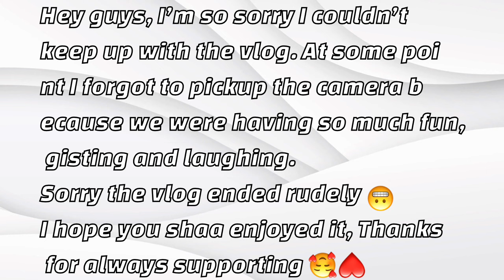Life in Manila You Weren’t Told About 🤦🏽‍♀️🇵🇭| Luxury Restaurant| Small YouTubers Hangout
Hey Family Members,
In this video I’ll be showing you the night life in Manila 🇵🇭

If you’re a company interested in working with me, or want me to review your products,

I’m Dheebi, a Nigerian YOUTUBER currently living in Philippines. I love to share my journey and experiences.